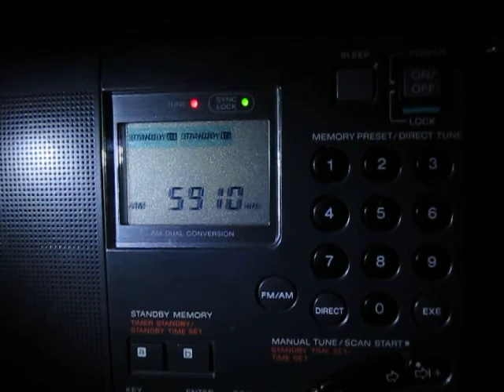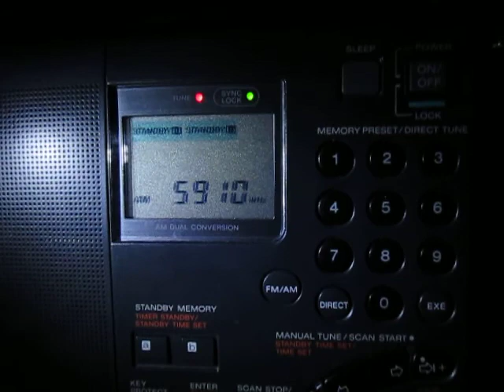5910 Khz, Alcaravan Radio Colombia received on a Sony ICF-SW7600G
30. November 2013  05:58 UTC
5910 Khz, Alcaravan Radio, received in Bocholt/Germany
Sony ICF-7600G with 40m longwire and preselector